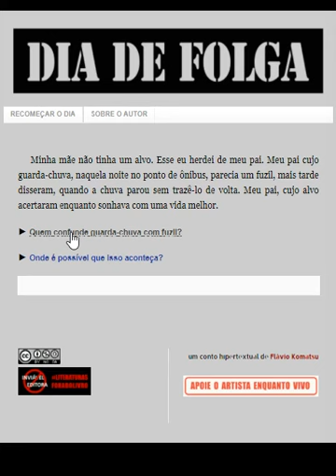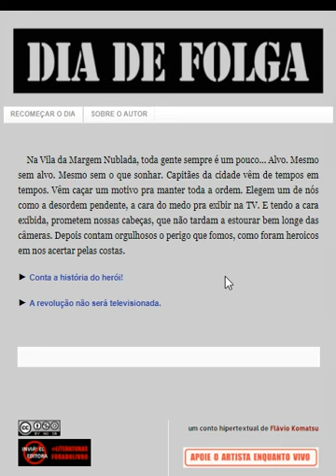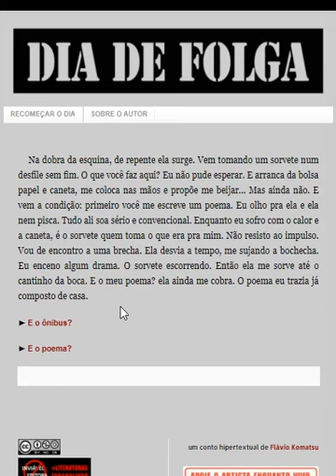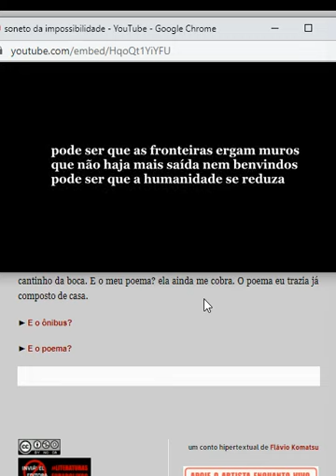Dia de folga - Flávio Vilela Komatsu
Vídeo de navegação simulada da obra Dia de Folga (autor: Flávio Vilela Komatsu). Produzido pela equipe do Observatório da Literatura Digital Brasileira.